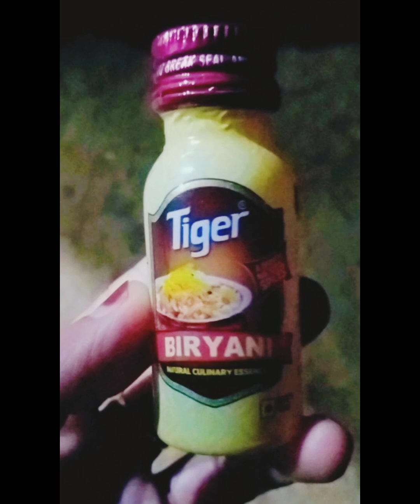Easy Chicken Dum Biriyani cooking recipe biriyani chicken Biryani dum biryani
Easy Chicken Dum Biriyani cooking recipe biriyani chickenbiryani dumbiryani ‎@Paathoos417